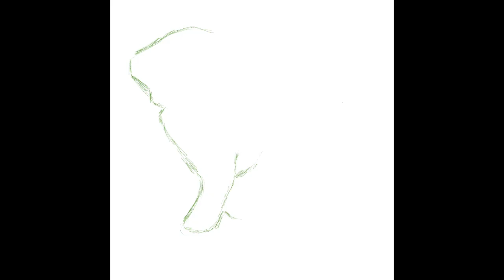Diego Villalta: Weaves - Digital Art Work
This is the digital portion of my 2019 WEAVES exhibition. All artwork done by Diego Villalta on Procreate using an iPad and Apple Pen.
The song is Sensei from the album Connections by Tom Barton and Diego Villalta.